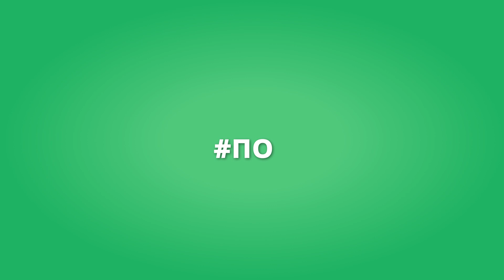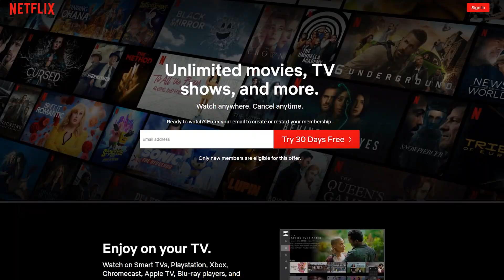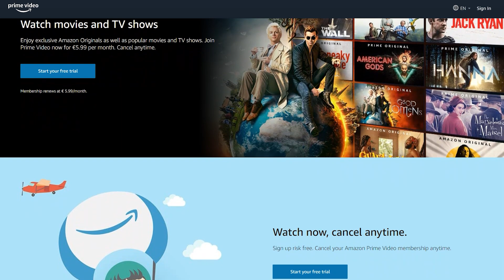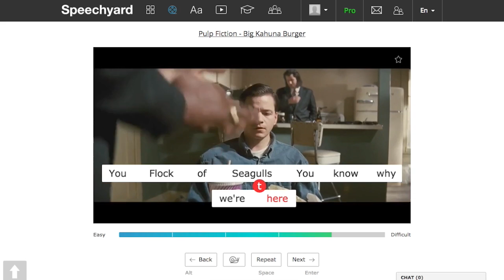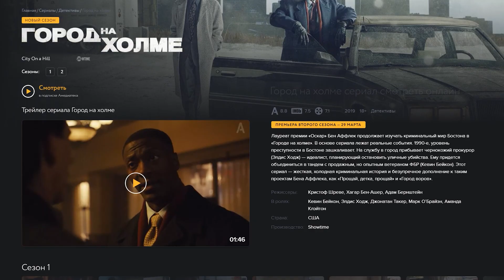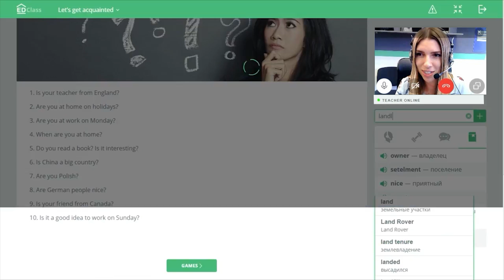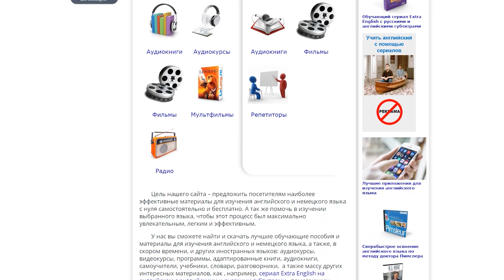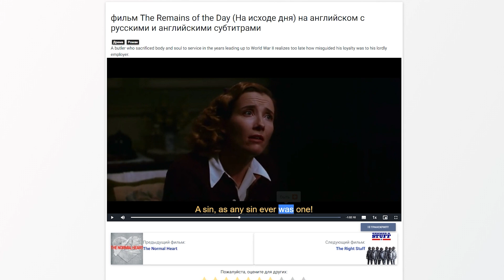ГДЕ и КАК учить английский по фильмам? | EnglishDom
Что может быть лучше, чем провести вечер за просмотром любимого фильма! Но где же смотреть кино удобнее всего? В нашем новом видео мы расскажем вам о лучших сервисах для просмотров фильмов и сериалов на английском языке в онлайне. Присаживайтесь поудобнее, заваривайте чай и enjoy!

⏱ Самые важные моменты:
0:00 - Где смотреть кино?
1:22 - Netflix
3:07 - Amazon Prime Video
4:17 - Speechyard
5:15 - Кинопоиск
6:08 - Амедиатека
6:38 - Show - english
7:52 - Хотите смотреть фильмы в оригинале легко?
9:17 - Ororo
9:38 - Lelang
10:16 - Fenglish

🎬 Еще видео по теме:
- Как учить английский по фильмам и сериалам. Учим язык по субтитрам
- Как понимать английский на слух? Английский для начинающих
- Английский по фильмам: сериал Ход королевы | The Queens Gambit